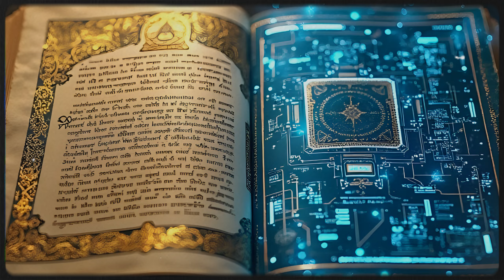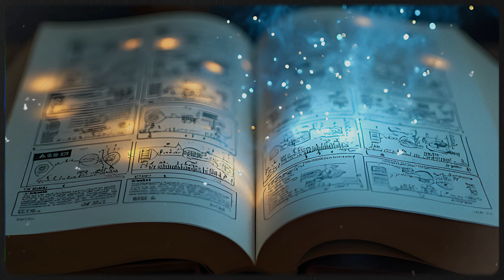Таємниці Ведичної Астрології: Прогноз на Майбутнє для України та Світу Розмова зі Штучним Інтелектом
У цьому унікальному відео ми зануримося у світ ведичної астрології разом із нашим штучним інтелектом-астрологом. Дізнайтеся, які планетарні впливи чекають на Україну та світ у найближчі роки. Чи зміниться наше майбутнє? Яка роль карми та духовної практики в ці часи змін? Наш "ведичний астролог" поділиться прогнозами, які можуть змінити ваше життя. Не пропустіть можливість почути про глобальні зміни та майбутні виклики з незвичного ракурсу!